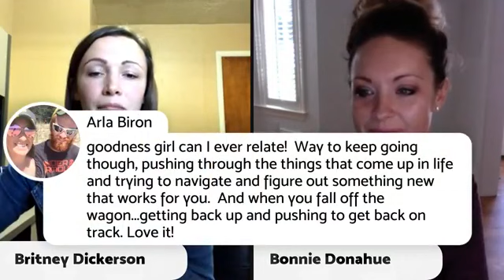FITNESS & ROUTINES FOR BUSY MOMS 💜 HEALTHY MOM CHATS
Meet Britney!

📲 Want to Start a Business? Set up a Call with Me

*The information provided is not intended to diagnose or treat any medical or mental health condition. Please consult your healthcare provider. I share personal uses.*